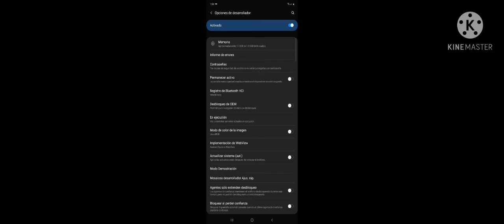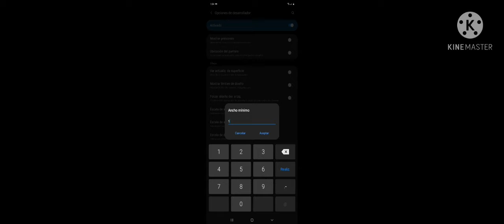mi settngs+Hud+dpi 2.0⚡Galaxi a10